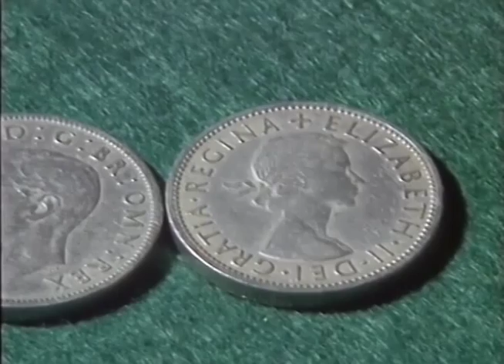The Bushy Park Totem Pole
Making and raising the Canadian totem pole in Bushy Park - Teddington. Recorded off air on VHS, hence - pictures are soft and noisy. Robin Southby is one of the fruit bearers.